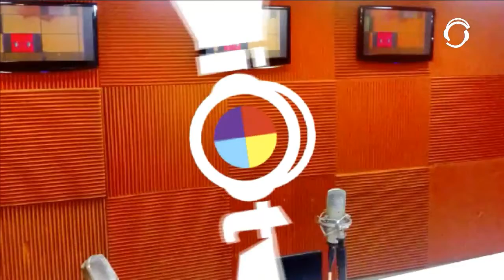La buena vida_08_08 _17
La buena vida